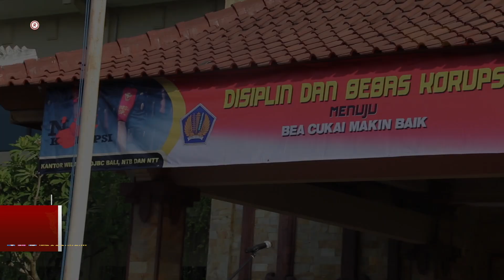[Redaksi] Pekan Disiplin dan Hari Anti Korupsi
Dalam rangka memperingati Hari Anti Korupsi sekaligus mengawali Pekan Penegakan Disiplin, Kanwil DJBC Bali, NTB, dan NTT menggelar  apel pagi dan Sosialisasi tentang Gratifikasi yang dihadiri oleh Pejabat dan pegawai Direktorat Jenderal Bea dan Cukai di Bali.
Bertempat di lapangan apel Kanwil, Kusuma Santi Kepala Bidang Kepatuhan Internal selaku pembina apel menyampaikan dalam sambutannya mengenai pentingnya menegakan disiplin sebagai kunci keberhasilan organisasi. “Terutama untuk Bea Cukai, kedisiplinan merupakan landasan bagi terwujudnya slogan Bea Cukai Makin Baik.” Ujarnya ditengah-tengah sambutan.
Setelah apel selesai dilaksanakan, acara dilanjutkan dengan Sosialisasi tentang Gratifikasi  yang mengambil lokasi di Aula Kantor  Bea Cukai Ngurah Rai. Sosialisasi ini disampaikan oleh Uding Juharudin dari Direktorat Gratifikasi KPK. Dalam presentasinya Uding menjelaskan tiga hal yaitu Pemahaman Korupsi, Pemahaman Gratifikasi, setelah Pelaporan dan Pengendalian Gratifikasi.

Diharapkan, setelahnya pejabat dan pegawai Bea Cukai di Bali dapat lebih paham dan menerapkan pengetahuannya sehingga dapat menjadi pribadi yang lebih berintegritas.